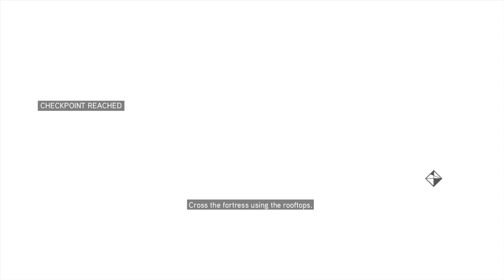Assassin's Creed Brotherhood Walkthrough Episode 7 [X360 - No Commentary]